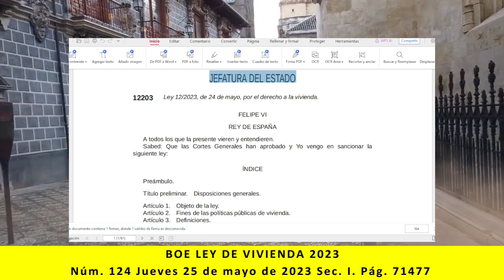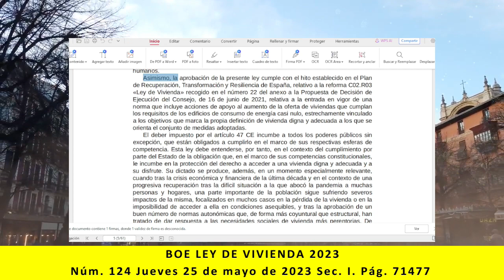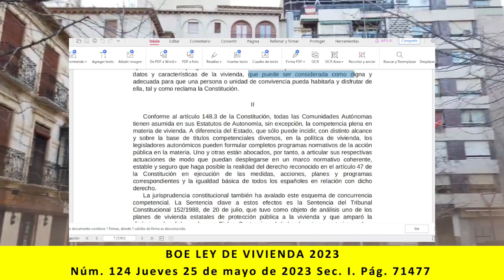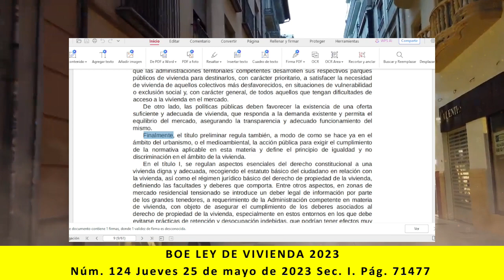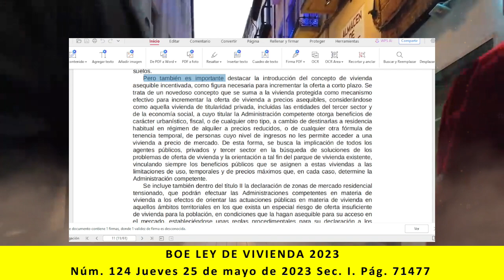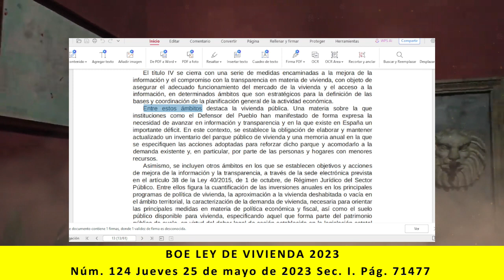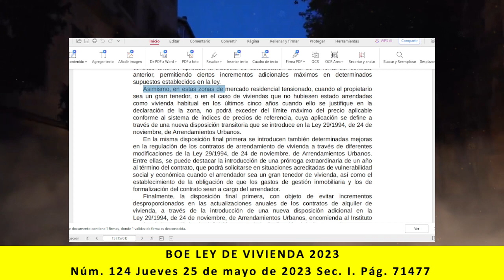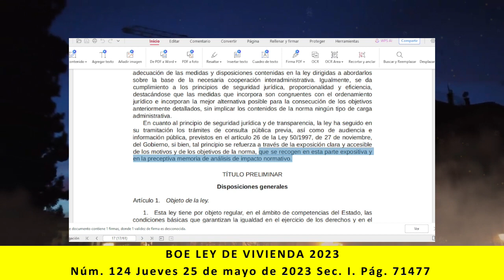BOE Ley de vivienda España - Núm. 124 Jueves 25 de mayo de 2023 Sec. I. Pág. 71477 - PREÁMBULO